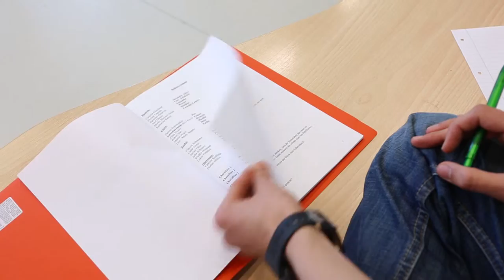Maximilian Fürstenberg | Portrait | Tricast 1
Produziert von:
Maximilian Fürstenberg
Martin Geißler
Susanne Meinig
Cornelius Otto

2. Semester des Sommersemesters 2015,
Modul "Tricast 1"